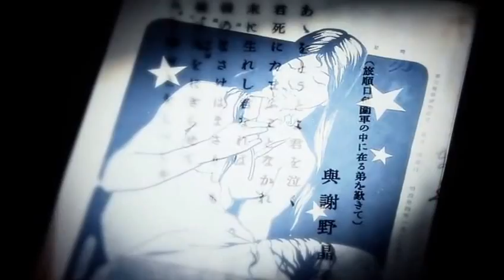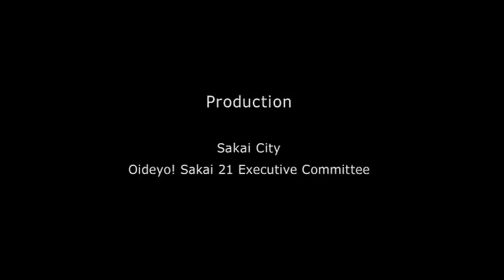堺感美【英語版】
堺の魅力を凝縮したイメージビデオです。歴史・文化・伝統を中心に紹介しています。
より多くの方々へ堺の良さを知っていただくため、5ヶ国語に対応しています。